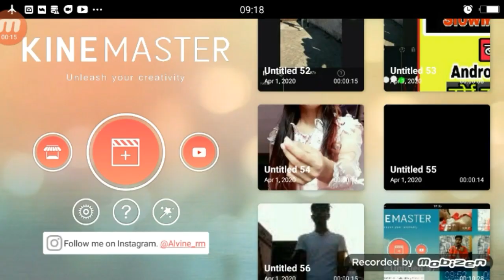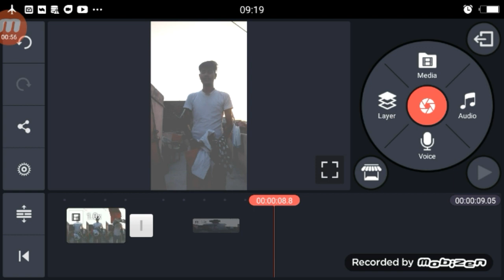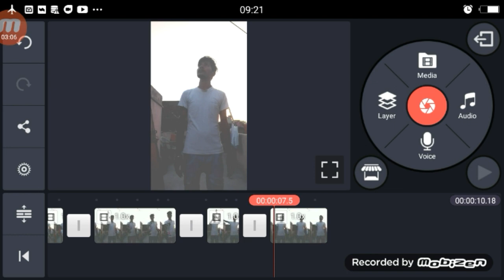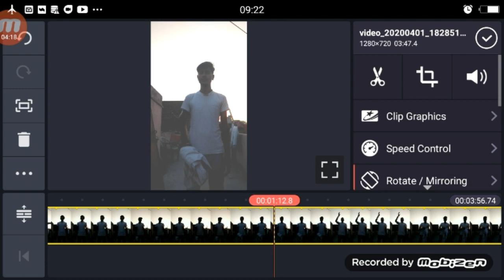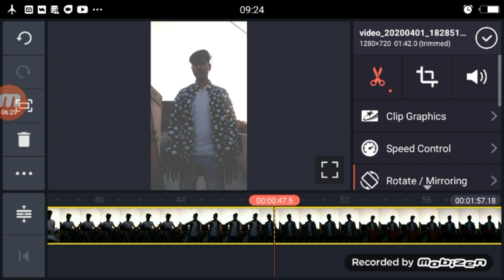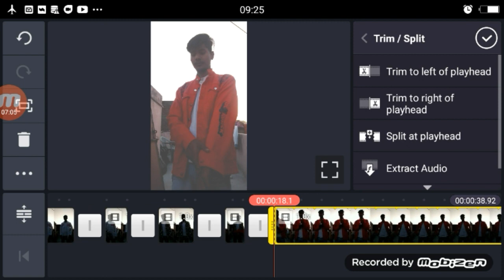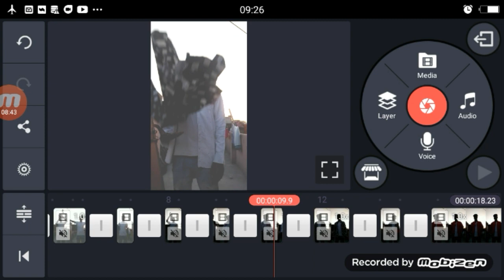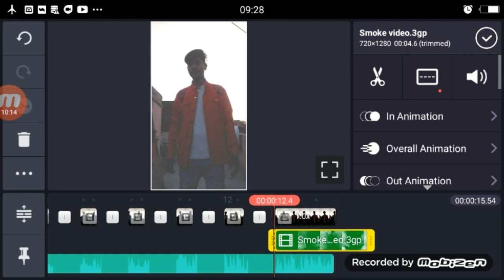Khushnaseeb Banke Mera Naseeb Aa Raha Hai TikTok | New Trend TikTik | Sajan Sajan Teri Dulhan TikTok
Dosto Aaj Ki Is Video Me Maine Aapko Btaye Hai TikTok Trendind video Kis Prakan Bana Sakte Hai |

►your question

Sajan Sajan Teri Dulhan TikTok,
Khushnaseeb Banke Mera Naseeb Aa Raha Hai TikTok,
Khushnaseeb Banke Mera Naseeb Aa Raha Hai TikTok Tutorial,
Khushnaseeb Banke Mera Naseeb Aa Raha Hai TikTok Editing,
Sajan Sajan Teri Dulhan TikTok Video,
Sajan Sajan Teri Dulhan TikTok Video Kaise Bnanye,
Sajan Sajan Teri Dulhan TikTok Editing,
Sajan Sajan Teri Dulhan TikTok VFX Editing,
TikTok Sajan Sajan Teri Dulhan,
1.  TikTok New Trend Video
2. TikTok New Trend Video
3 TikTok New Trending VFX Tutorial
4 TikTok Video Tutorial
5 TikTok Trending video Tutorial
6 TikTok New Trending VFX Tutorial
7 TikTik Tutorial
8 TikTok Editing Video

My Camera :-
My Mic :-
My Tripod :-. . .